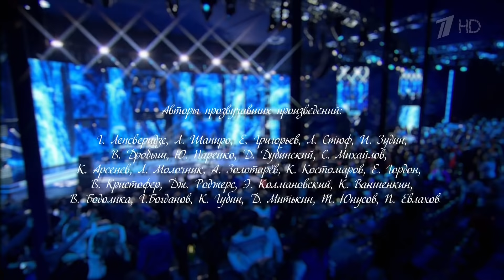Григорий Лепс и его друзья 1.05.2015 HDTV